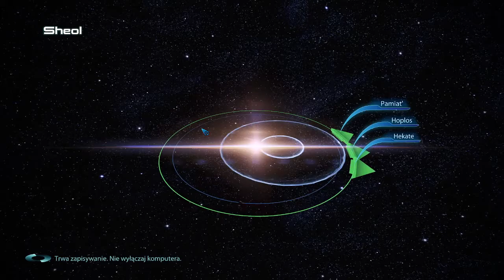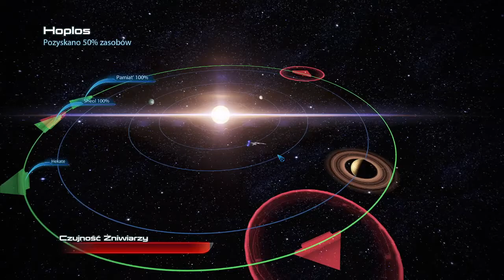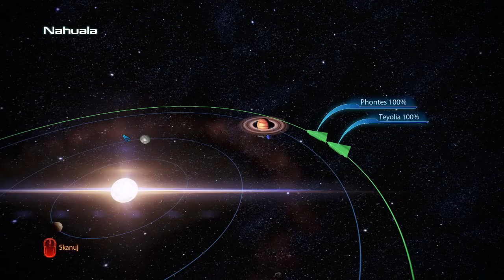Zagrajmy w Mass Effect 3 : odcinek 45 - Kryzys paliwowy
Shepard ma za zadanie bojowe upewnić się że nie będzie problemu z paliwem.

Wpadajcie na moje social media oraz Twitcha! Streamuję dla was 6x w tygodniu pod tym linkiem